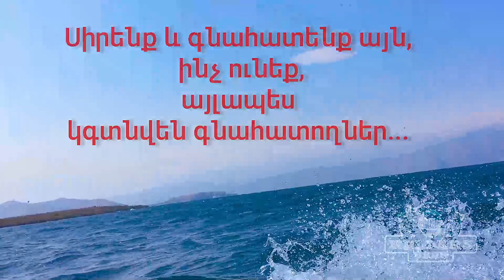Սևանա լիճ Lake Sevan озеро Севан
Սևանա լիճ
Lake Sevan
озеро Севан